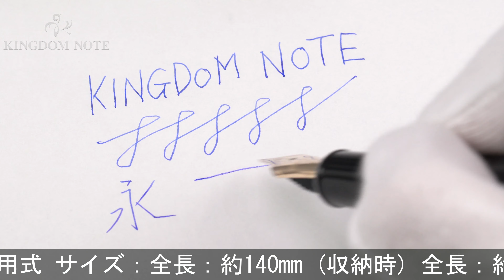PLATINUM プラチナ 万年筆 #3776 センチュリー ブラックインブラック PNB-10000 極細字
キャップ変質箇所、多少スレ･小キズ等見られますが、概ね程度良好なコンディションです。オーソドックスで実用的な万年筆です。高い人気を誇るハイコストパフォーマンスモデル。

本体材質：樹脂
ペン先材質：14金
字幅：極細字
機構：カートリッジ、コンバーター両用式
全長：約154mm (筆記時)
胴軸径：約13mm
キャップ径：約15mm (クリップ除く)
最大径：約18mm (クリップ含む)
重さ：約21g
付属品：なし